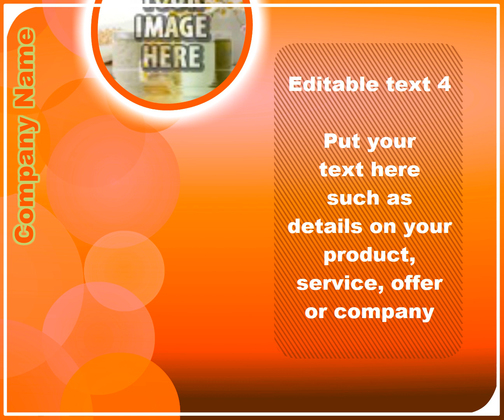Blobsfloat Animation Banner Template created for Localstars